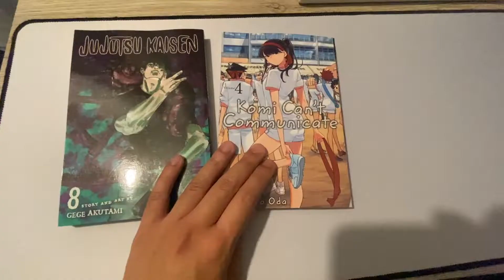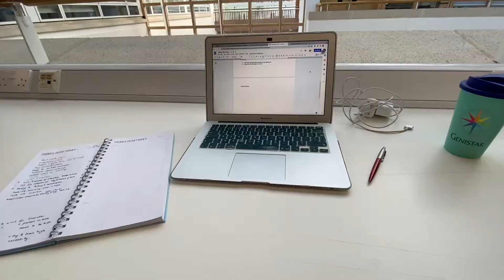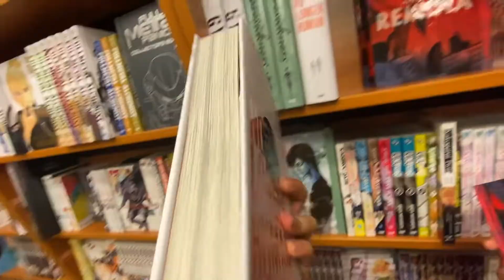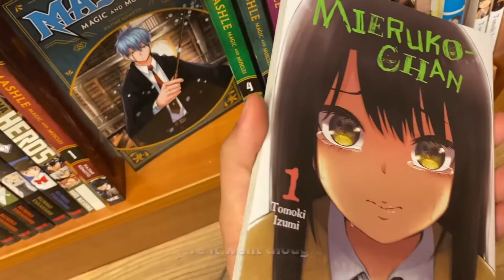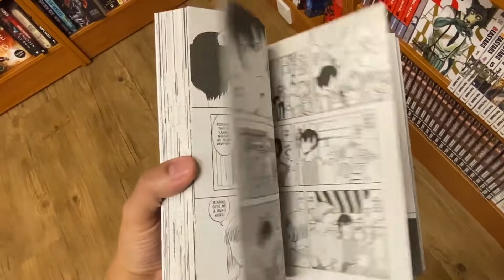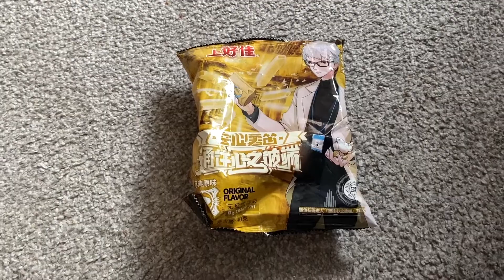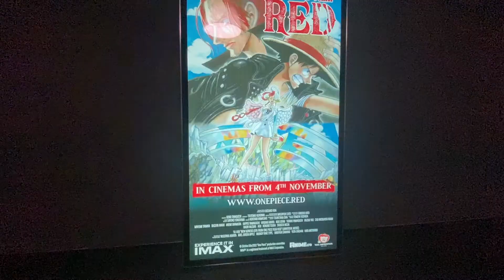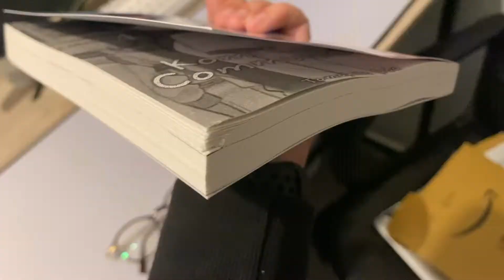study vlog : being productive, (pro)crastinating, one piece film red, manga haul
This is a study vlog - being productive, lots of studying, (pro) crastinating, one piece film red, manga haul, note taking, watching anime, uni life and baking.